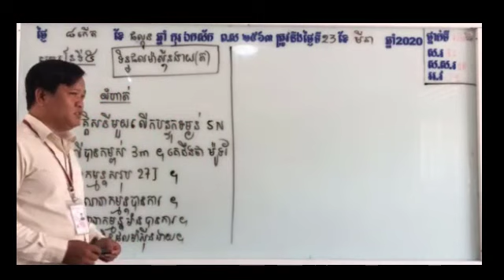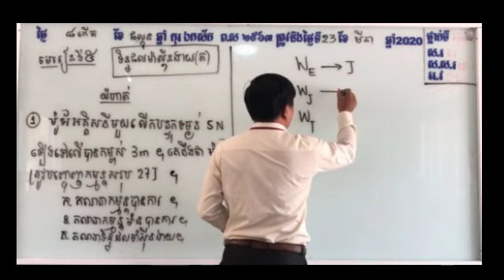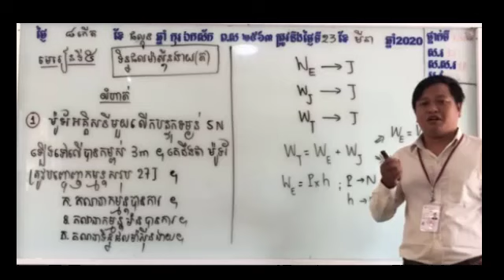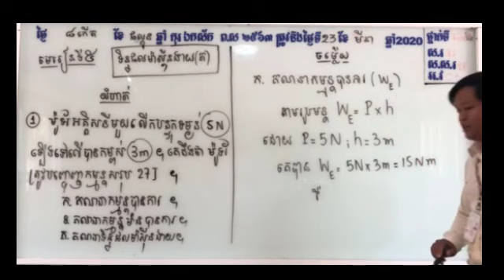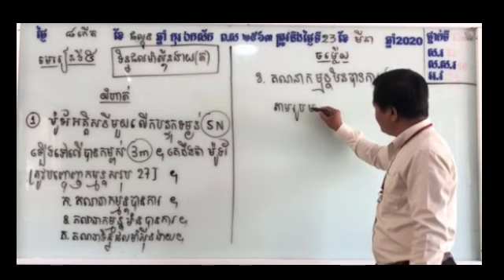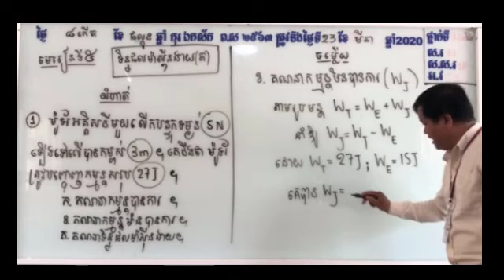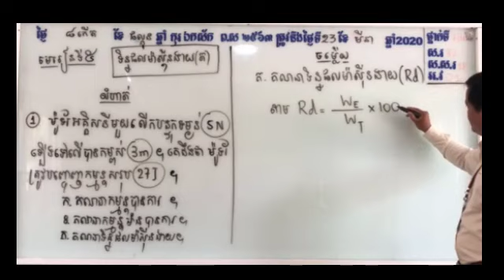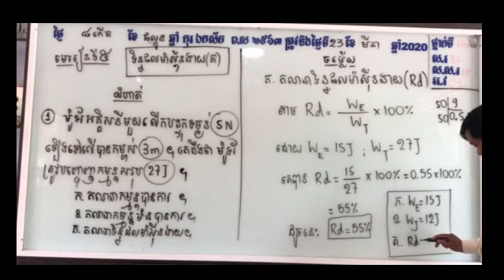មេរៀនទី៥ ៖ ទិន្នផលម៉ាស៊ីនងាយ (តចប់) [Rd of Simple Machine] , [End]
ក្នុងវីឌីអូនេះ នឹងបង្រៀនពីវិធីដោះស្រាយលំហាត់ ។